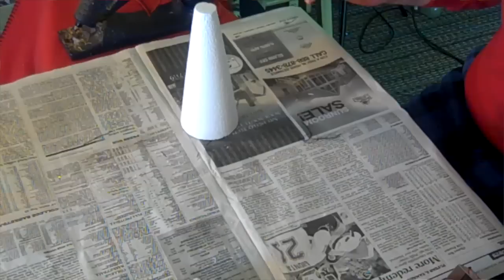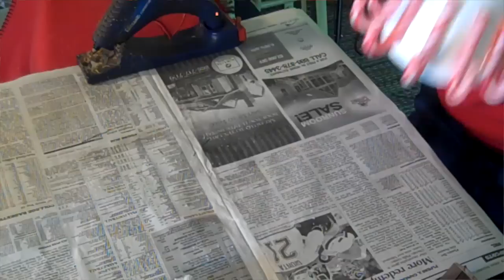"12 Days of Christmas" DAY SIX with LOCO MAMA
A Cute Candy Cane TREE!